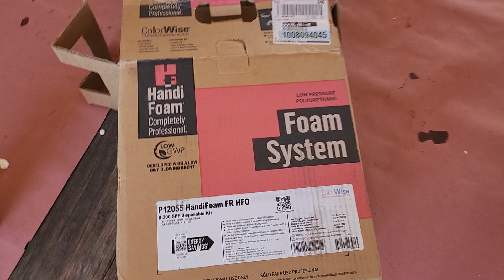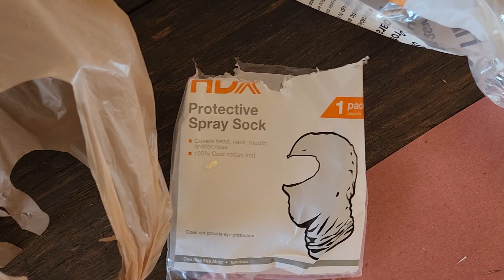His and Hers shipping container build out. Today we insulate.